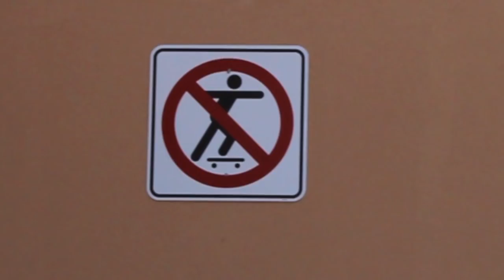Biggest Gap At Woodward East? MM88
Matt tries to 360 flip the biggest gap in Woodward and the crew skate the target plaza, with a lil bit of street skating kinda